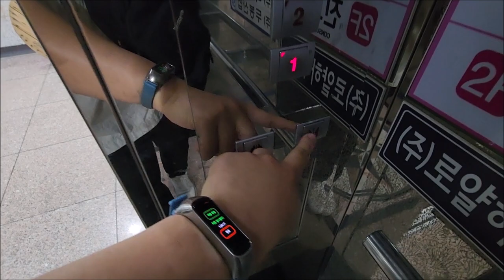[엘리베이터 탑사기] 광주광역시 광산구 쌍암동 (주)디엠코 OTIS-LG엘리베이터 Si1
0:00 인트로
0:11 2호기(7021-668)
1:41 1호기(7029-877)
3:06 아웃트로

광주 첨단지구의 첨단종합병원 건너편에 위치한 저층 빌딩 중 한곳입니다.

▷승강기 소개
엘리베이터는 OTIS-LG엘리베이터(현 OTIS엘리베이터)의 기어드 모델인 2005년식 Si1 두대가 설치됐습니다.

스테인리스 미러 재질의 내장재가 적용됐으며, 위치표시기는 세그먼트 LED 타입이 적용됐습니다. 우측의 1호기는 안내방송이 적용되었고, 좌측의 2호기는 안내방송이 빠지고 도착 시에 전자식 차임벨(상행: 띵~ / 하행: 띵동~)이 나오고 있습니다.